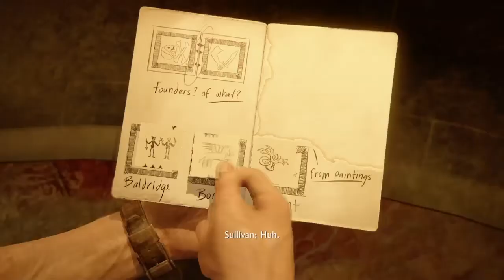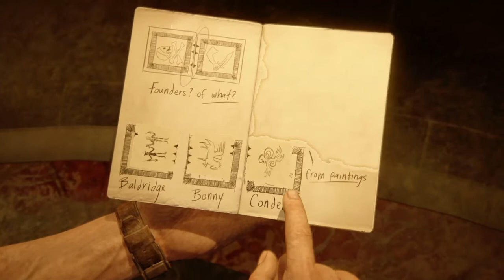CHAPTER 11.2 :: PARTNERS IN CRIME :: HIDDEN IN PLAIN SIGHT :: UNCHARTED :: 4 :: A THIEF'S END